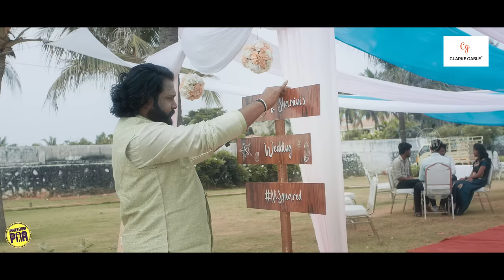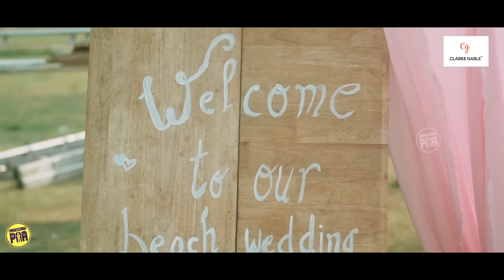Kadhaipoma | Chapter - 11 | Po Urave With English Subtitles | Ft Np, Preetha | Unakkennapaa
Break the mundane with Clarkegable - They colors are as limitless as the people who wear them.  shirts, t-shirts & Trousers are made for men of all ages who choose to be young at heart.

Jyothi Textiles and Dresses :-
Started in 1968 and Shops located at Valasaravakkam and Nungambakkam in Chennai is An Absolute Family Shopping Hub catering to Attractive collections of Men's, Women's and Kids wear.